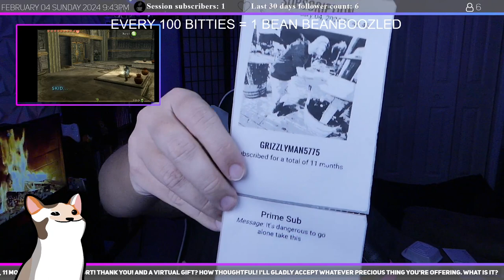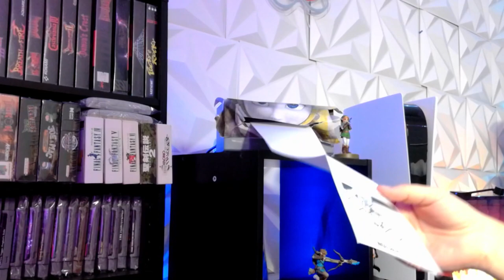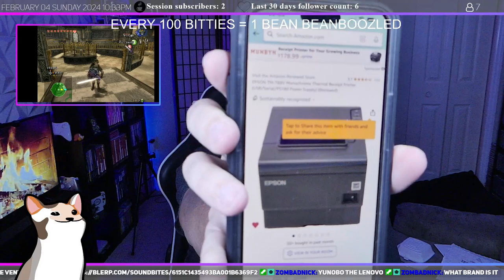Continuing Zelda: Twilight Princess in the new stream 2.0 - 02-04-2024